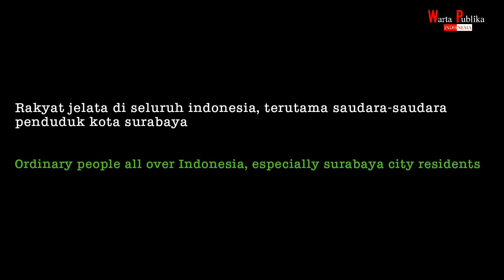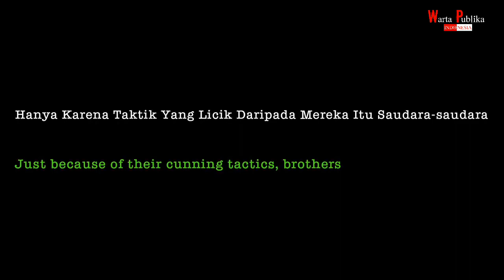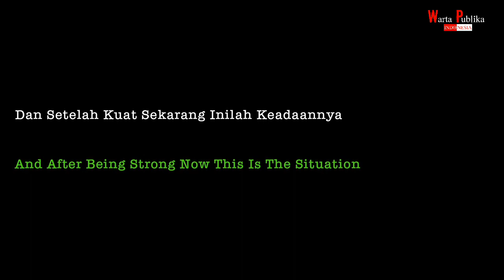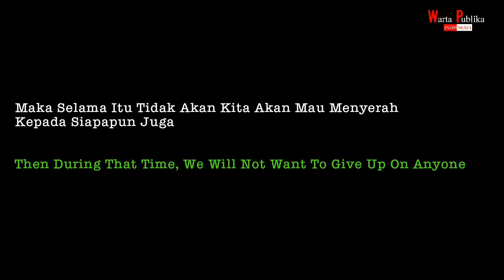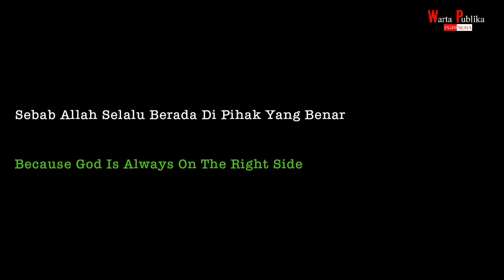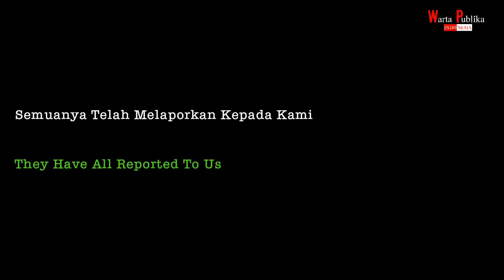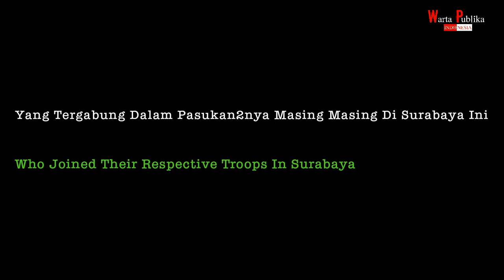Pidato Lengkap Bung Tomo disertai English Version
Semoga Pahlawan Pahlawan Kita beristirahat dengan tenang dan Semoga kita bisa melanjutkan perjuangan Para Pahlawan, Insya Allah

Indonesia:

Pertempuran Surabaya merupakan pertempuran tentara dan milisi proklamasi kemerdekaan Indonesia, tentara Britania Raya, dan India Britania. Puncaknya terjadi pada tanggal 10 November 1945. Pertempuran ini adalah perang pertama pasukan Indonesia dengan pasukan asing setelah Proklamasi Kemerdekaan Indonesia dan satu pertempuran terbesar dan terberat dalam sejarah Revolusi Nasional Indonesia yang menjadi simbol nasional atas perlawanan Indonesia terhadap kolonialisme.

Usai pertempuran ini, dukungan rakyat Indonesia dan dunia internasional terhadap perjuangan kemerdekaan Indonesia semakin kuat. 10 November diperingati setiap tahun sebagai Hari Pahlawan di Indonesia.

Sutomo muda lebih banyak berkecimpung dalam bidang kewartawanan. Ia antaranya menjadi jurnalis lepas untuk harian Soeara Oemoem, harian berbahasa Jawa Ekspres, mingguan Pembela Rakyat, dan majalah Poestaka Timoer. Baru setelah ia mulai bergabung dengan sejumlah kelompok politik dan sosial.

Pada 1944, ia terpilih menjadi anggota Gerakan Rakyat Baru dan pengurus Pemuda Republik Indonesia di Surabaya.yang disponsori Jepang. Bisa dibilang, inilah titik awal keterlibatannya dalam Pertempuran 10 November. Dengan posisinya itu, ia bisa mendapatkan akses radio yang lantas berperan besar untuk menyiarkan orasi-orasinya yang membakar semangat rakyat untuk berjuang mempertahankan Indonesia. Terlebih, sejak 12 Oktober 1945 Bung Tomo juga memimpin Barisan Pemberontak Rakyat Indonesia (BPRI) di Surabaya.

Meskipun pada akhirnya pihak Indonesia kalah dalam pertempuran 10 November 1945, namun rakyat Surabaya dianggap berhasil memukul mundur pasukan Inggris untuk sementara waktu dan kejadian ini dicatat sebagai salah satu peristiwa terpenting dalam sejarah kemerdekaan Indonesia.

English:

The Battle of Surabaya was a battle of soldiers and militias of the proclamation of Indonesian independence, British troops, and British India. The climax occurred on November 10, 1945. This battle was the first war of Indonesian troops with foreign troops after the Proclamation of Indonesian Independence and one of the biggest and toughest battles in the history of the Indonesian National Revolution which became a national symbol of Indonesia's resistance to colonialism.

After this battle, the support of the Indonesian people and the international community for the struggle for Indonesian independence grew stronger. November 10 is celebrated every year as Heroes' Day in Indonesia.

Young Sutomo is more involved in the field of journalism. Among others, he became a freelance journalist for the daily Solara Oemoem, the Javanese daily Ekspres, the weekly Pembela Rakyat, and the magazine Poestaka Timor. Only after he began to join several political and social groups.

In 1944, he was elected as a member of the New People's Movement and the board of the Youth of the Republic of Indonesia in Surabaya, which was sponsored by Japan. In a way, this is the starting point of his involvement in the Battle of November 10. With his position, he was able to get radio access which then played a big role in broadcasting his orations that ignited the people's enthusiasm to fight to defend Indonesia. Moreover, since October 12, 1945 Bung Tomo has also led the Indonesian People's Rebel Front (BPRI) in Surabaya.

Although in the end, the Indonesians lost the battle on November 10, 1945, the people of Surabaya were considered successful in repelling the British troops for a while and this incident is recorded as one of the most important events in the history of Indonesian independence.